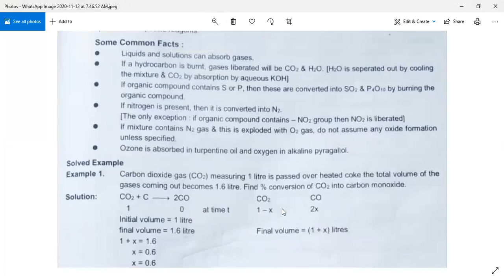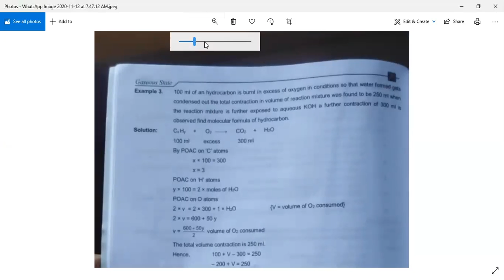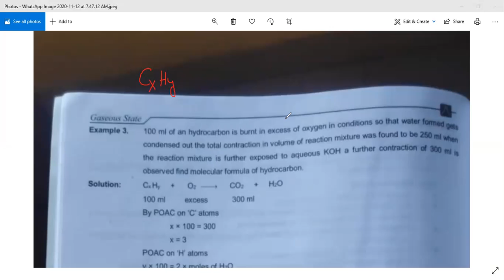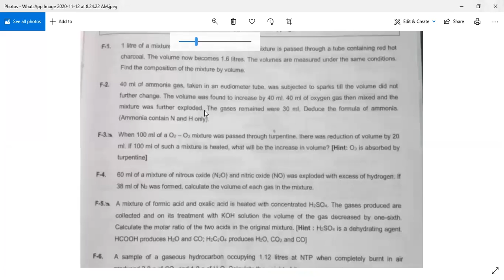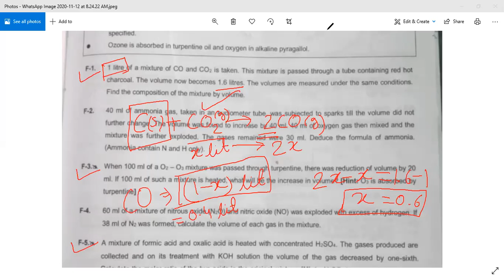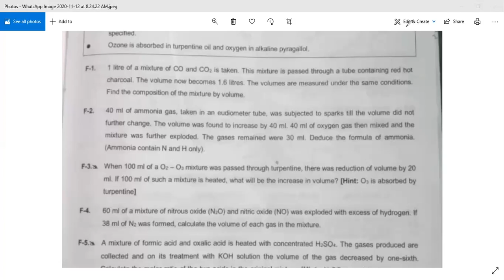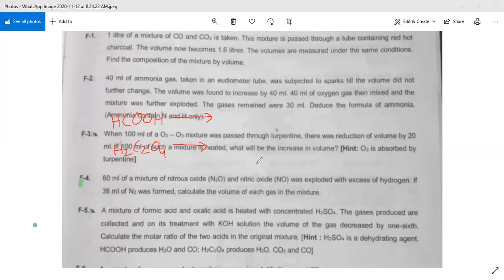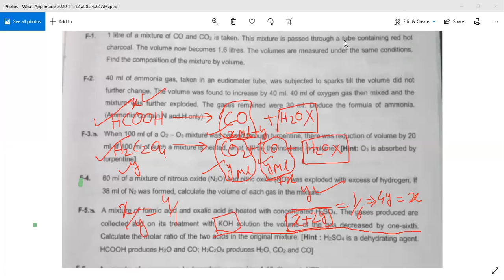C/JA/Gaseous state/12-11-2020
Eudiometry